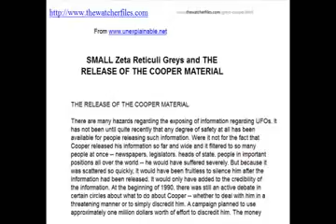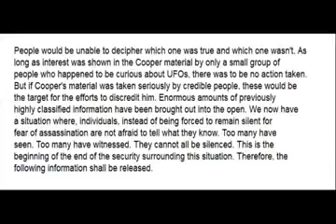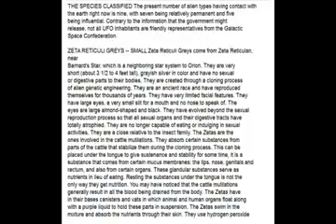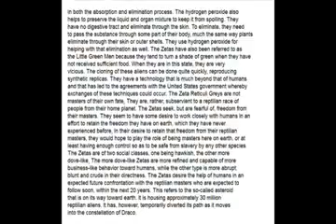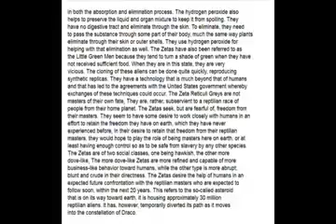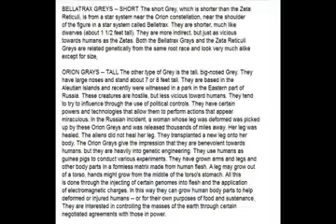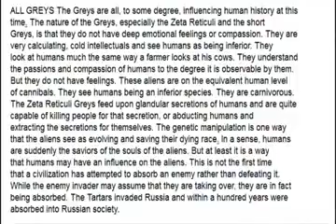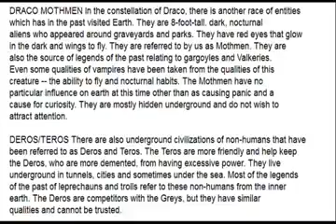Aliens Small Zeta Reticuli Greys come from a Close Star